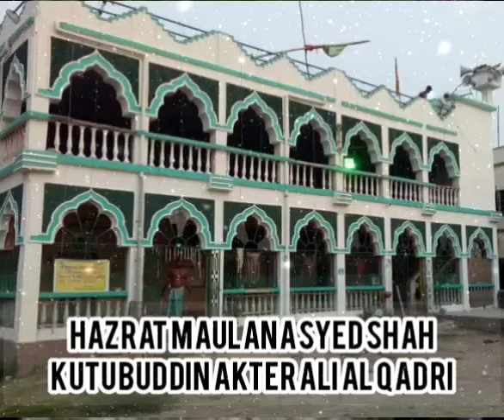Hazrat Maulana Syed Shah Kutubuddin Akter Ali Al Qadri ♥♥ দেওয়ান পাক √]New♥